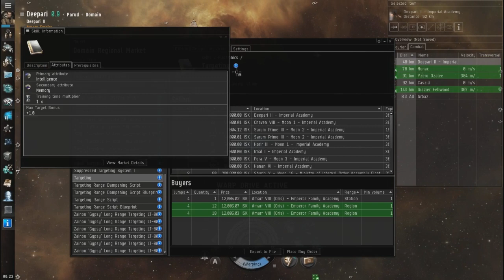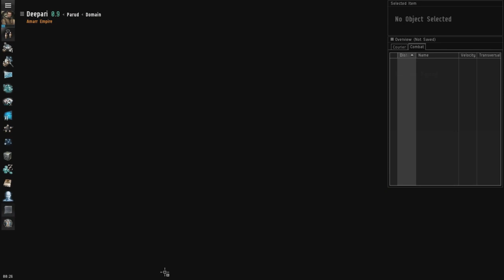Let's Play EVE Online - [Day 15][Part 1 of 1] - Kamikaze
We strap into a ship rigged with explosives, and fly it straight into a Blood Raider battlestation.